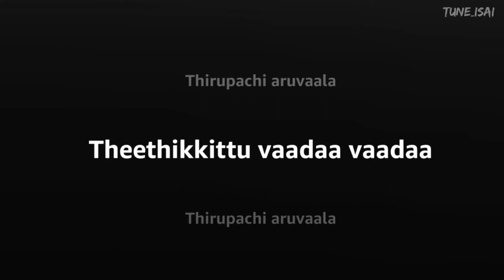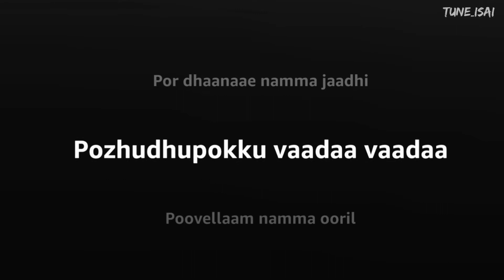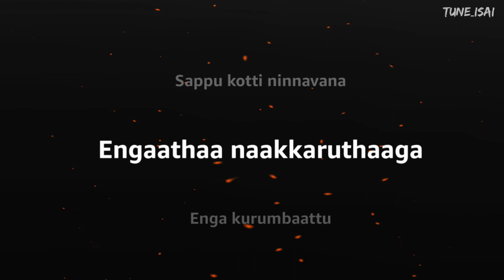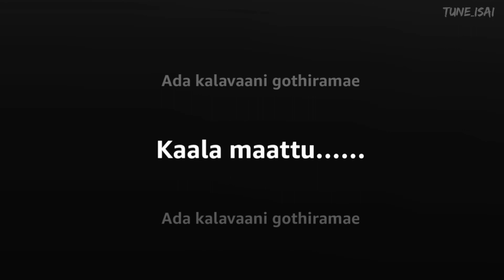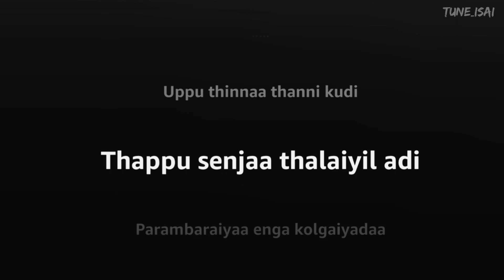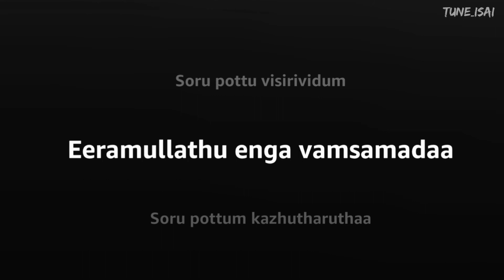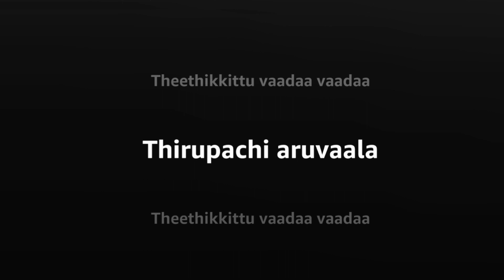Tirupachi Aruvalla Song (Lyrics) | Taj Mahal | A.R.Rahman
Hey Welcome All, I am Tune Isai. In this video, I added one more music lyrics  "Tirupachi Aruvalla Song". Please use Headphones for a better experience.

Tirupachi Aruvalla Song
Tirupachi AruvalluaSong Lyrics
Manam Thane Vetti Song

Credits to Original Song:
Tirupachi Aruvallu Video | Taj Mahal | A.R.Rahman | Bharathiraja | Vairamuthu | Manoj

Movie     - Taj Mahal
Song       - Tirupachi Aruvallu
Artist      - Manoj, Riyasen
Lyrics     - Vairamuthu
Director - Bharathiraja
Singer    - Sree Ram, Kalpana Raghavendra
Label     - New Music

⏩⏩ Lyrics ⏪⏪

Male : Thirupachi aruvaala
Theethikkittu vaadaa vaadaa
Thirupachi aruvaala
Theethikkittu vaadaa vaadaa

Male : Thirupachi aruvaala
Theethikkittu vaadaa vaadaa

Male : Thirupachi aruvaala
Theethikkittu vaadaa vaadaa
Singam peththa pillaiyinnu
Theriya vaippom vaadaa vaadaa

Male : Ettu dhesa thorandhirukku
Ettu vechu vaadaa vaadaa
Etta nikkum sooriyana
Yetti thodu vaadaa vaadaa

Male : Por dhaanaae namma jaadhi
Pozhudhupokku vaadaa vaadaa
Poovellaam namma ooril
Pulinagamaa maarum vaadaa

Male : Vellaattu koottamunnu
Veliya sonna aalugala
Vellaaviyil pottu
Veluthukkattu vaadaa vaadaa

Male : Thirupachi aruvaala
Theethikkittu vaadaa vaadaa
Singam peththa pillaiyinnu

Chorus : …..

Female : Engooru pombalaiya
Moppamida vandhavana
Engasiyaan mookkaruthaaga
Male : Engaatta thirudi thinnu
Sappu kotti ninnavana
Engaathaa naakkaruthaaga

Female : Enga kurumbaattu
Kari kozhambu
Kulithalaiyil mana manakkum
Vaasathukkae yechi vitteega

Male : Naanga kulichi
Anuppi vecha
Korattaathu thanniyila
Yendi ammaa kari samaicheenga

Female : Ada kombaa maan thoppula
Kola kolayaa kaai thirudi
Kovanaatha thavara vitteega

Male : Antha kovanatha kondu poyi
Appanukku selavillaama
Ribbanukku vetti kitteega

Female : Ada kalavaani gothiramae
Kaala maattu……
Ada kalavaani gothiramae
Kaalamaattu moothiramae
Eppa neenga thirundha poreenga

Chorus : ….

Male : Uppu thinnaa thanni kudi
Thappu senjaa thalaiyil adi
Parambaraiyaa enga kolgaiyadaa

Male : Maanam thaanae vetti satta
Mathadhellaam vaazha matta
Maanam kaakka veeram venumadaa

Male : Ada solakkoozhu
Kettu vandhaa
Soru pottu visirividum
Eeramullathu enga vamsamadaa

Male : Soru pottum kazhutharuthaa
Kooru pottu pangu vaikkum
Veeram thaanae enga vamsamadaa

Male : Naanga vambu sandaikku
Porathilla
Vandha sandaiya viduvathilla
Varippulithaan thothathillaiadaa

Male : Enga uraiya vittu
Vaazh yeduthaa
Ratha rusi kaatti vaikkum
Vazhakkam enga kula vazhakkamadaa

Male : Naan thatti vechaa
Puli adangum
Ettu vechaa mala urugum
Thottathellaam thulanga
Pogudhadaa

Male : Thirupachi aruvaala
Theethikkittu vaadaa vaadaa
Singam peththa pillaiyinnu

Pozhudhupokku vaadaa vaadaa
Poovellaam namma ooril
Pulinagamaa maarum vaadaa

Male : Vellaattu koottamunnu
Veliya sonna aalugala
Vellaaviyil pottu
Veluthukkattu vaadaa vaadaa

Male : Thirupachi aruvaala
Theethikkittu vaadaa vaadaa
Thirupachi aruvaala
Theethikkittu vaadaa vaadaa